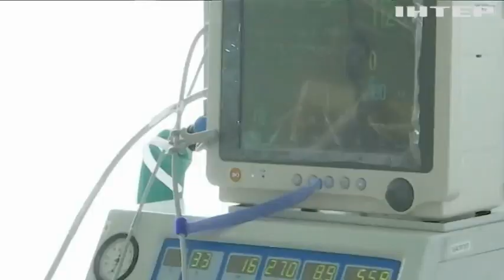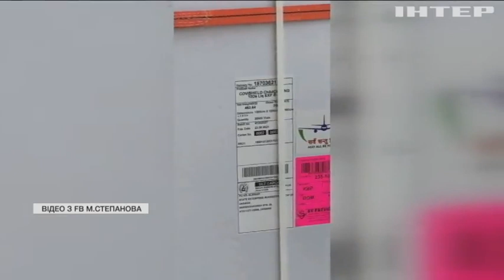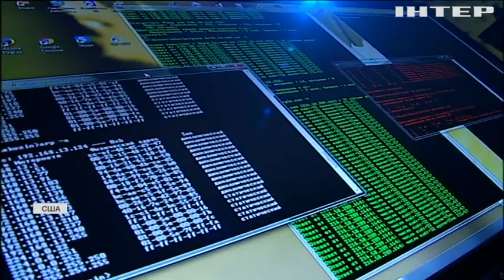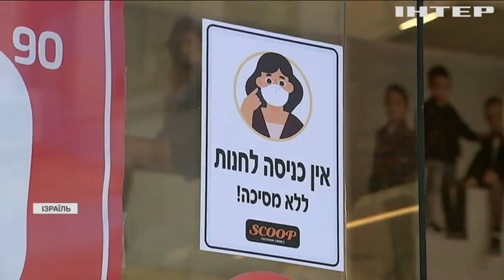Новости 7:00, выпуск за 22 февраля 2021 года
Дивіться у цьому випуску: До України надійде пів мільйона доз індійської вакцини. На Донбасі все частіше порушують перемир'я. У Барселоні на мітингу підтримки Пабло Хаселя побилися із поліцією.